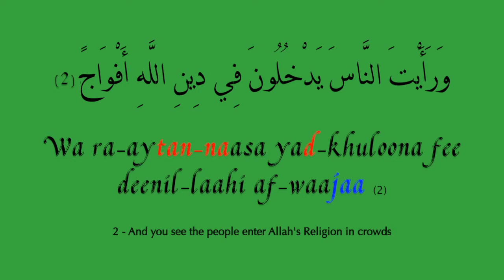سُوْرةُ النصر 110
صوت الدعوة - استراليا

عن أبي سعيد الخدري قال: خطب النبي فقال: ((إن الله خير عبدا بين الدنيا وبين ما عنده فاختار ما عند الله))، فبكى أبو بكر، فقلت في نفسي: ما يبكي هذا الشيخ إن يكن الله خير عبدا بين الدنيا وبين ما عنده فاختار ما عند الله؟ فكان رسول الله هو العبد، وكان أبو بكر أعلمنا، قال: ((يا أبا بكر لا تبك، إن أمن الناس علي في صحبته وماله أبو بكر، ولو كنت متخذا خليلا من أمتي لاتخذت أبا بكر، ولكن أخوة الإسلام ومودته، لا يبقين في المسجد باب إلا سد إلا باب أبي بكر)).